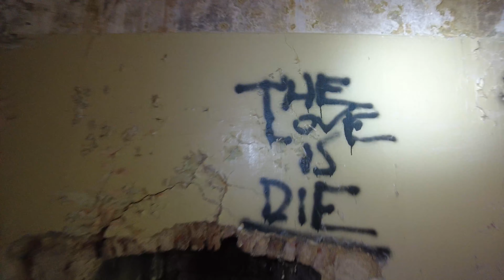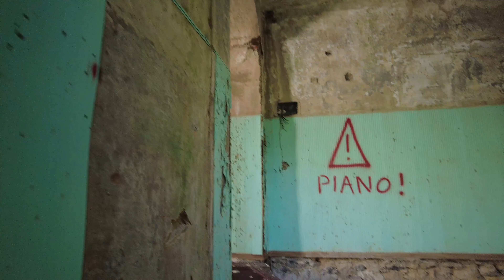Abandoned Hotel Prealpi with a dark history (4K)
Grand Hotel Prealpi is an abandoned hotel in Italy. It opened in 1912, became a military hospital and a boarding school. The buildings were abandoned in the 1980s.

Only the midsection of this building was originally built as a hotel. It was a luxury hotel and for this reason it became the destination of wealthy families from Milan, Varese and Como, who came here to breathe the mountain air and admire the views from the hotel windows.

During the First World War the two wings were added and it was converted into a military hospital. All thanks to the work of Sister Mary Bertilla Boscardin, who was later proclaimed as a saint. Straightaway after the war it was a luxury hotel again.

During the Second World War, the Grand Hotel was transformed into an orphanage and boarding school. Children of soldiers who lost their lives during the war, were accommodated here. It was renamed "Istituto di Padre Piccoli Beccaro". Many children learned and lived here in this elementary school. Many old students told of the cruelty of the teachers and the nuns who ran the school.

During the 1980s the Institute left the old hotel and the buildings became abandoned. It was planned to reopen again as a hotel, but the project was not approved by the local authorities. Also works to convert the hotel into a residence building, were stopped.

Today, the Grand Hotel Prealpi is in a terrible state of neglect and decay. The old and beautiful Art Nouveau style on the outside is slowly falling apart. Inside, nothing more than a concrete carcass with only some wallpaintings and a small chapel, reminds of the past.

⚠️Do not take anything with you except your pictures and do not leave anything but your footprints.
⛔ Always contact the owner first: unauthorized entry into property constitutes trespassing.
☢️ Urban exploration can bring various dangers and never carry out inquiries alone (at least 3 people)